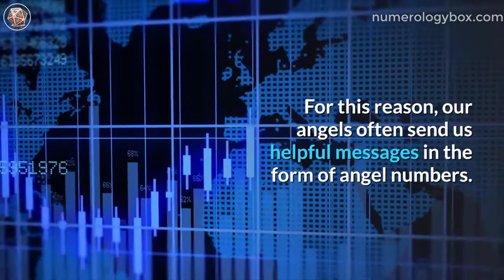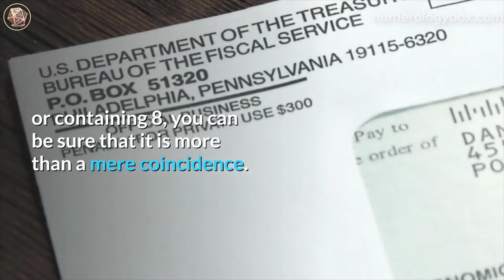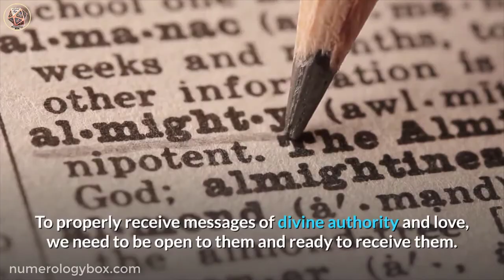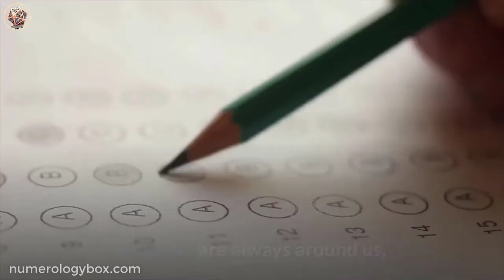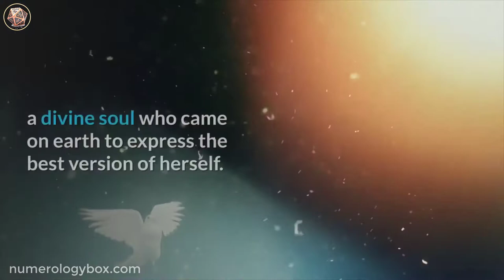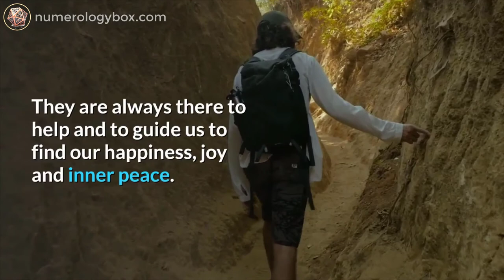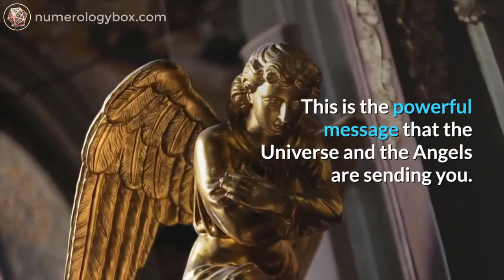Angel Number 8 Meaning Spiritual And Sybolism Numerology | Numerologybox